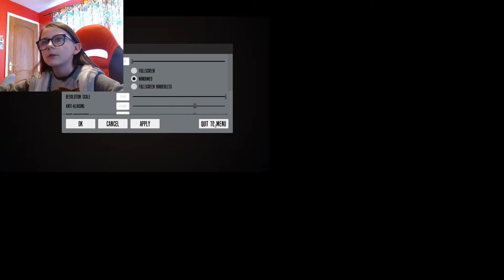WHO SCARED ME THE MOST ? . . . Lets find out who!